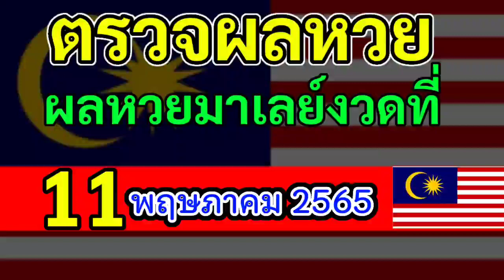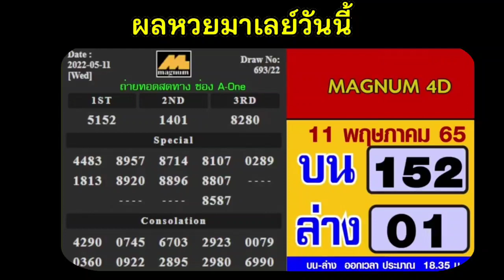ตรวจผลหวยมาเลย์วันนี้11พฤษภาคม 2565